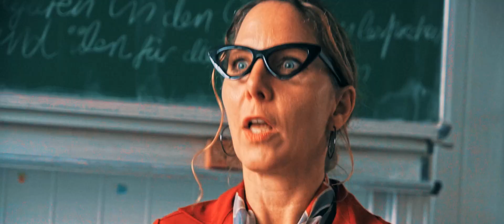Watt auf´s Ohr: "Papa mach Musik an" Official Video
Texter: Michael Teichert & Vincenzo Piperis
Label: VinceValleyRecords

 - Lyrics -

Strophe:
Ich war den ganzen Tag schon leise,
doch damit ist es jetzt vorbei.
Und wo wir schon dabei sind,
ich find es wird höchste Zeit
für ein bisschen "Watt auf´s Ohr" hier -
und zwar laut und hart!
Und was brauchen wir dafür?
Gitarre, Schlagzeug und ´nen Bass.

Bridge:

Mach mal Bass
Mach mal Bass
Mach mal Bass da

Mach mal Bass
Mach mal Bass

Mach mal Bass
Mach mal Bass
mach mal den Bass hier rein, Mister Bassmann!

Mach mal Keys
Mach mal Keys
Mach mal Keys hier

Mach mal Keys
Mach mal Keys

Mach mal Keys
Mach mal Keys
Manchmal mal die Keys hier rein, Key Mister!

Refrain:

Komm Papa, mach Musik an.
Komm Papa, dreh mal auf, man!
Komm Papa, lass ma' alles in ganz laut hör'n.
Komm Papa, bis es jeder hören kann!

Komm Papa, lass ma' alles in ganz laut hören.

Strophe:

Wenn wir im Auto fahren,
wollen wir kein Kinderlied.
Wir woll'n 'ne Party starten
und alle bewegen sich mit...

Wir rocken und wir lachen,
das Trommelfell wird massiert.
Das kann noch lauter werden
und dann alle machen mit!

Bridge:

Nein, das hier ist keine Rap-Musik.
Nein, und auch keine Klassik!
Es bleibt rockig,
wenn's Watt auf's Ohr gibt...

Geradeaus, mitten ins Gesicht,
sodass noch 2 Straßen weiter die Oma aus dem Bett fliegt!
Willkommen zu unserer Show -
seid ihr bereit? Na dann los!

Bridge:

Mach mal Bass
Mach mal Bass

Mach mal Bass
Mach mal Bass

Mach mal Bass
Mach mal Bass

Mach mal Keys
Mach mal Keys

Mach mal Keys
Mach mal Keys

Mach mal Keys
Mach mal Keys
Mach mal die Keys hier rein, Key Mister!

2x Mach Musik an

Dreh mal auf, man!

Komm Papa...